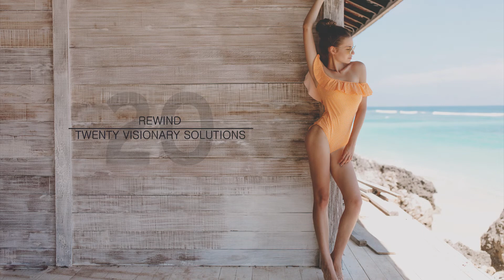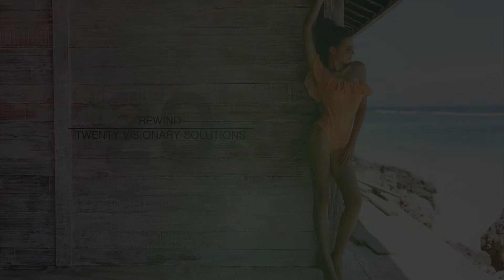Twenty Visionary Solutions - Rewind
Artist : Twenty Visionary Solutions
Title : Rewind
Album: Forever
Written by : Treitl Hammond
Genre : Electro House, Club, Electronica, Trance, Progressive House
Label : Twenty Visionary Solutions